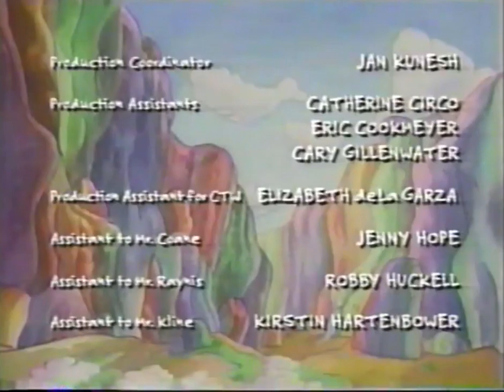PBS Kids Program Break #2 (WNJN-TV 2002)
Recorded Ending of Dragon Tales after Caillou

Please don’t consider reuploading or edit this video without giving me credit, especially TV requests.

Program Break List:
0:00 - Dragon Tales Website Promo
0:10 - Dragon Tales Closing Credits and Logos
0:40 - Dragon Tales Funding Credits
1:11 - PBS Kids System Cue: Dot
1:16 - PBS Kids Next: Caillou (NJN; Jack in the Box)
1:32 - PBS Kids Bumper: Helping with Ord (NJN)
2:02 - PBS Kids Promo: Arthur (NJN)
2:17 - PBS Kids Station ID: Bubble Faces/Expressions (NJN)
2:31 - Caillou Funding

Credit: Nick Oda